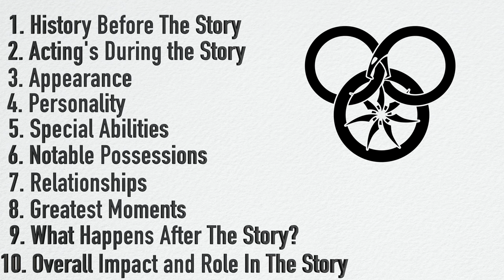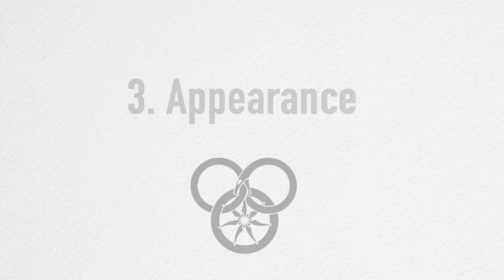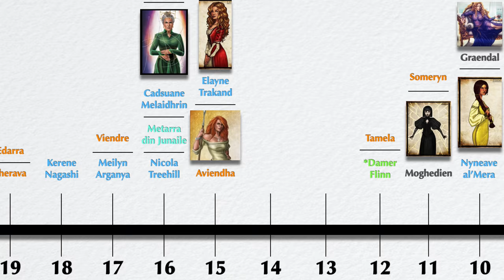Nynaeve al'Meara: A Wheel of Time Character Analysis